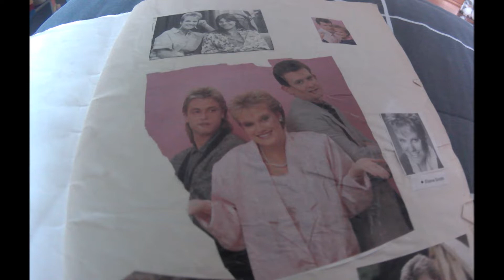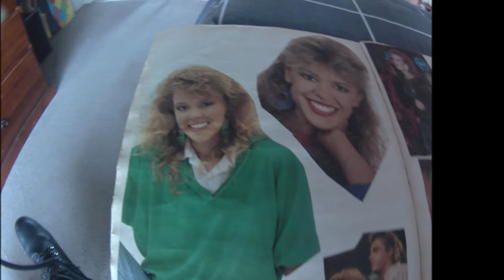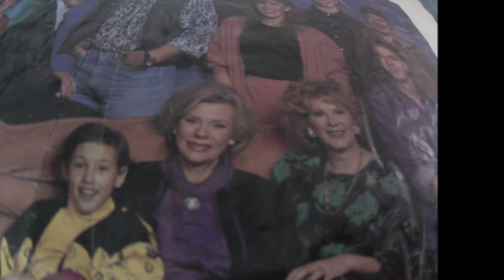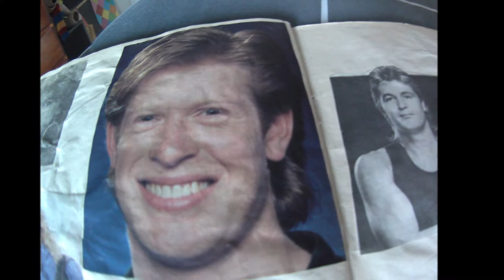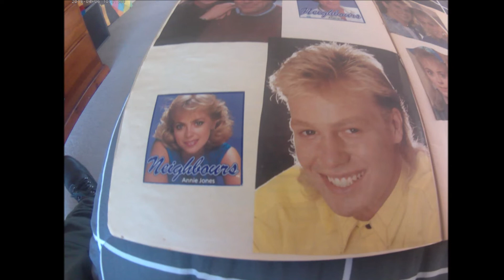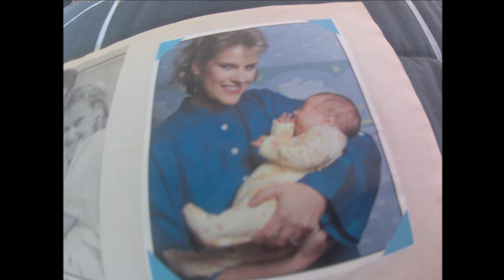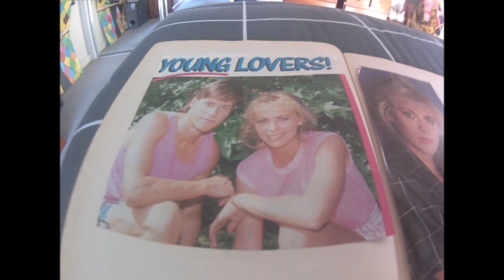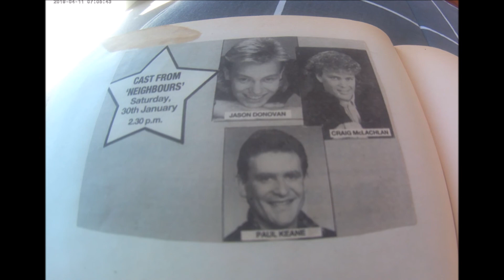Nelghbours slide show 1986 until 1988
This video was put together with my own pictures to celebrate 35 years of Neighbours a Tv show of which I love Enjoy